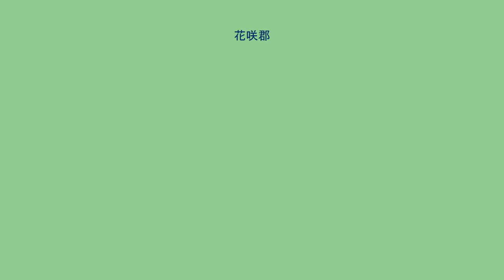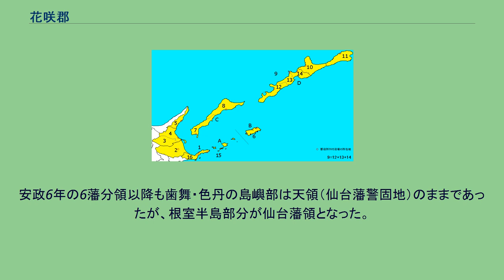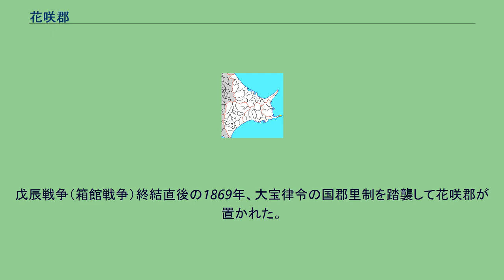花咲郡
北海道花咲郡の位置（根室半島のみ。黄：明治期 水色：後に他郡から編入された区域 水色・薄黄：後に他郡に編入した区域） 花咲郡（はなさきぐん）は、北海道（根室国）根室支庁にあった郡。
当該地域のうち、歯舞群島の領有権に関する詳細は千島列島及び北方領土問題の項目を参照。
1879年（明治12年）に行政区画として発足した当時の郡域は、色丹郡色丹村および根室市の一部（概ね北浜町、駒場町、明治町、光洋町、桂木、花咲港以東）にあたる。
根室半島東部と、珸瑤瑁水道をはさんだ珸瑤瑁諸島（後の歯舞群島）、色丹島から成っていた。
地質は白亜紀後期のもので、長年の浸食により生じた複雑な海岸線が、漁場や良港をもたらした。
太平洋とオホーツク海の境界でもある。
郡内の最高峰は色丹島の北端にある斜古丹山（412.6m）だったが、離脱後は山らしい山はなく、標高60m程度の台地が連なっている。
戦国時代から江戸時代にかけて、蝦夷（アイヌ）の人々によってチャシ群が築かれている。
江戸時代の花咲郡域は、松前藩によって開かれたネモロ場所に含まれた。
江戸時代後期、花咲郡域は東蝦夷地に属していた。
南下政策を強力に進めるロシアの脅威に備え1799年（寛政11年）花咲郡域は天領とされた。
1821年（文政4年）に花咲郡域は一旦松前藩領に復したものの、1855年（安政2年）再び天領となり仙台藩警固地とされた。
安政6年の6藩分領以降も歯舞・色丹の島嶼部は天領（仙台藩警固地）のままであったが、根室半島部分が仙台藩領となった。
戊辰戦争（箱館戦争）終結直後の1869年、大宝律令の国郡里制を踏襲して花咲郡が置かれた。
北海道花咲郡の町村（15.歯舞村） 特記なき場合『根室・千島歴史人名事典』による。